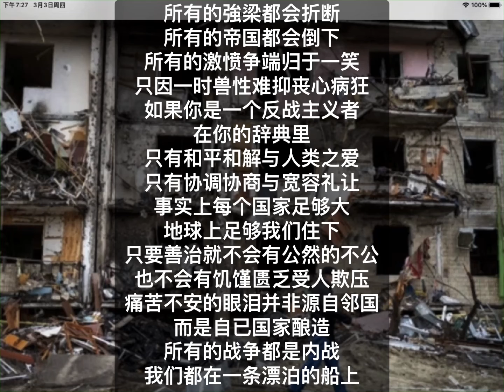中国我说1359 一个反战主义者的思考